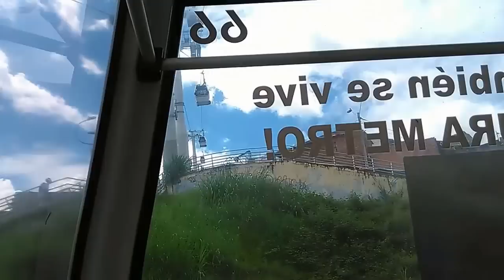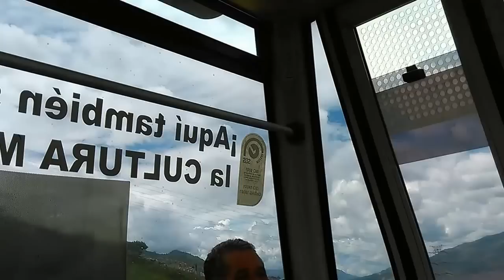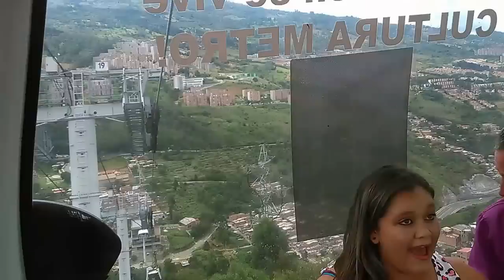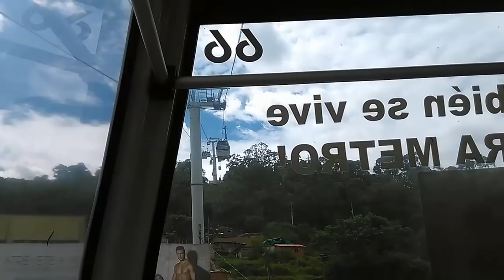CUANDO TE SUBES POR PRIMERA VEZ AL METROCABLE | Canovariedades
La reacción de algunas personas cuando suben por primera vez al metrocable, en esta ocasión este video se ha realizado en el metro cable de Medellín - Colombia.

El susto y las risas de estas personas quizás los hará reír un rato :)

IGNORAR

metrocable de medellin
sustos en metrocable de medellin
doña gloria en metrocable
miedo en el metro de medellin
terror en metro de medellin
metrocable de medellin parque arvi
evolucion de medellin
medellin creciendo
gente riendo en metrocable
el metrocable de medellin antioquia
el metro de medellin
transporte de medellin
viaje a medellin
conociendo a medellin
viajando en metro
sistema sostenible
metro y metrocable de medellin
metro de bogota

The reaction of some people when they come up for the first time metrocable, this time the video was made in the underground cable Medellin - Colombia.

The shock and laughter of these people perhaps make you laugh a while :)

IGNORE

Metrocable Medellin
metrocable frights in Medellin
Dona glory in metrocable
fear in the metro medellin
Medellin subway terror
Metrocable Medellin park arvi
evolution of medellin
medellin growing
people laughing at metrocable
the Metrocable Medellin antioquia
metro medellin
medellin transport
Medellin trip
knowing medellin
traveling by subway
sustainable system
Metro and Metrocable Medellin
Metro Bogota